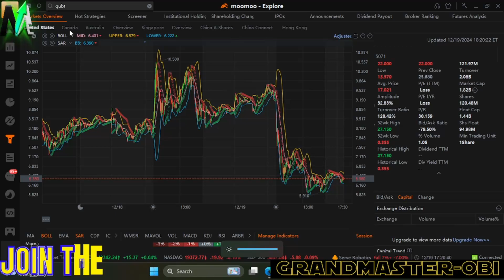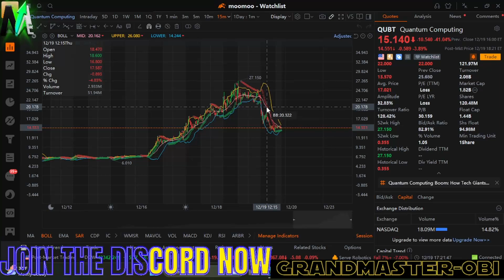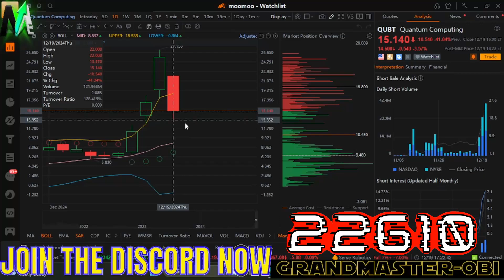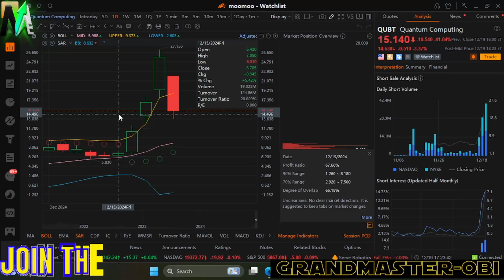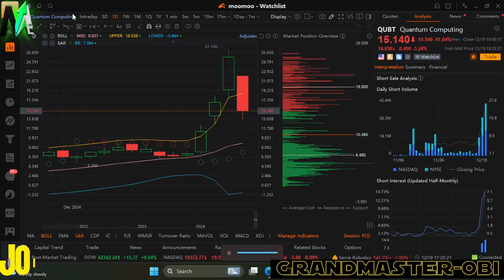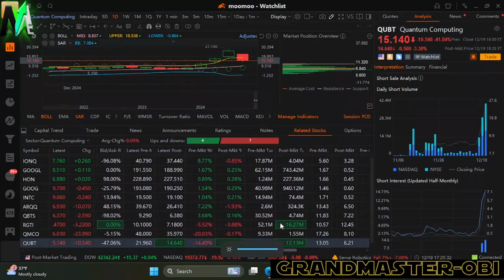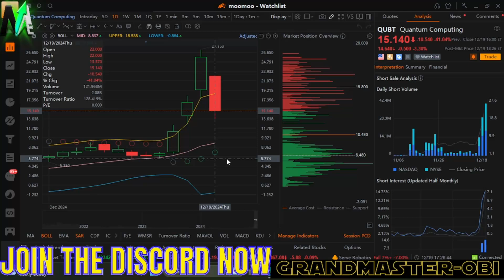QBTS & QUBT: Correction’s Impact on Quantum Computing Stocks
0:00 - Welcome to Today’s Quantum Stock Update
0:10 - Overview of QBTS & QUBT Stocks
0:20 - Market Correction: Why It Matters for Quantum Computing
0:30 - QBTS Stock: Key Developments This Week
0:40 - QUBT Stock: Recent Price Action Explained
0:50 - Support Levels for QBTS During Market Correction
1:00 - QUBT Resistance Zones to Monitor
1:10 - How the Correction Affects Quantum Stocks Overall
1:20 - Momentum Indicators for QBTS
1:30 - QUBT Stock: RSI and MACD Analysis
1:40 - Institutional Sentiment on Quantum Computing Stocks
1:50 - QBTS Short Interest Trends
2:00 - QUBT Volume Spikes: What They Mean
2:10 - Comparing QBTS and QUBT: Strengths and Weaknesses
2:20 - Quantum Computing Sector Growth Catalysts
2:30 - Risks and Rewards of Investing in QBTS and QUBT
2:40 - Long-Term Potential for Quantum Computing Stocks
2:50 - Technical Patterns Confirming Trends for QBTS
3:00 - QUBT Stock Price Prediction for Year-End
3:10 - Insider Activity in Quantum Computing Stocks
3:20 - Short Squeeze Potential for QBTS
3:30 - Key Metrics to Watch in Quantum Computing
3:40 - Earnings Season Expectations for QBTS and QUBT
3:50 - Breakout Scenarios for QBTS
4:00 - Volume Trends Impacting QUBT’s Price
4:10 - How Retail Investors Are Reacting to the Correction
4:20 - QBTS Growth Outlook Amid Market Volatility
4:30 - Institutional Moves in Quantum Stocks
4:40 - QUBT Technical Support Zones Confirmed
4:50 - Market Sentiment: Bullish or Bearish on QBTS?
5:00 - Resistance Levels for QUBT Ahead of a Breakout
5:10 - Comparing Quantum Computing to Other Tech Sectors
5:20 - Strategies for Trading QBTS During Corrections
5:30 - QUBT Stock: Final Resistance to Watch
5:40 - Quantum Stocks Earnings Preview
5:50 - Key Takeaways for QBTS Shareholders
6:00 - Actionable Insights for QUBT Investors

ABOUT: The recent market correction has raised questions about its impact on quantum computing stocks like QBTS and QUBT. Are these stocks still poised for growth, or is this a turning point?

📊 In this video, we’ll explore:

QBTS and QUBT stock analysis: How the correction is affecting their trajectories.
Technical breakdown: Support and resistance levels to watch.
Quantum computing sector outlook: Long-term potential amidst market volatility.
Actionable strategies for navigating QBTS and QUBT in uncertain times.